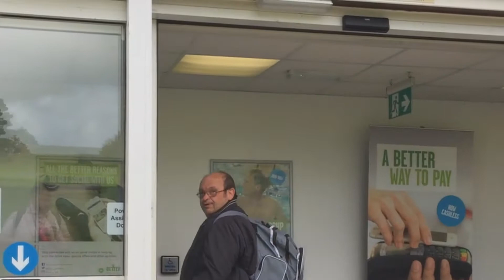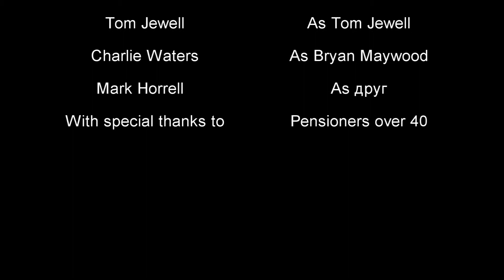Don't call it a comeback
comeback vid boys n girls